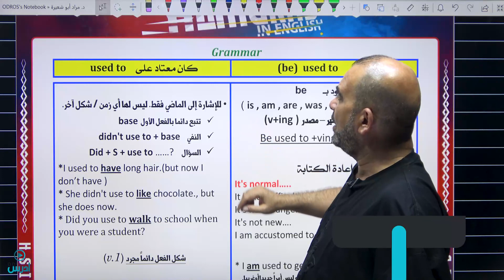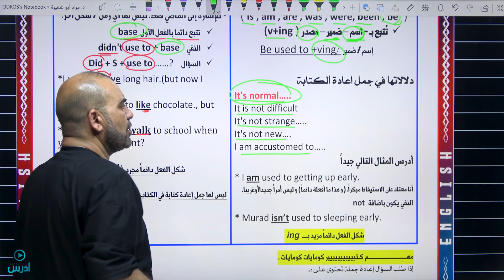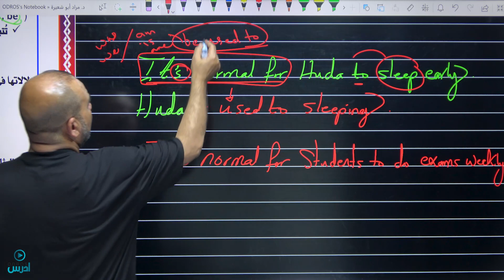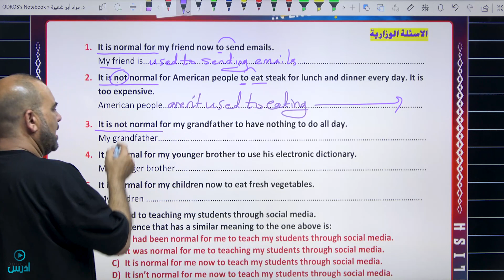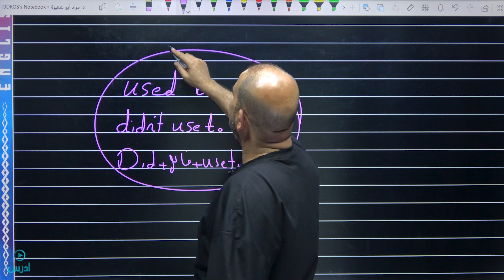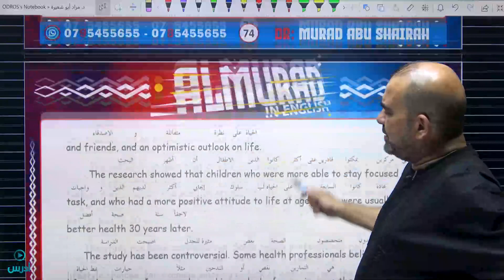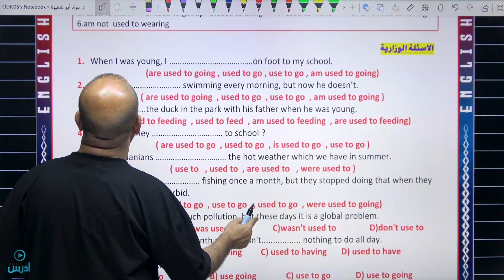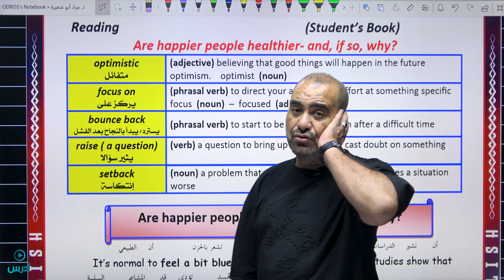قاعدة use to - الدكتور مراد أبو شعيرة